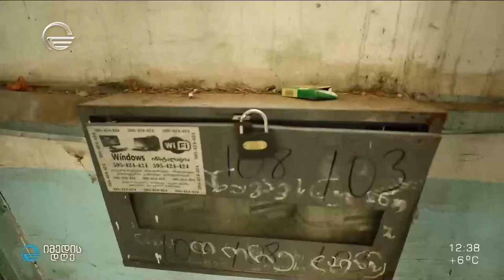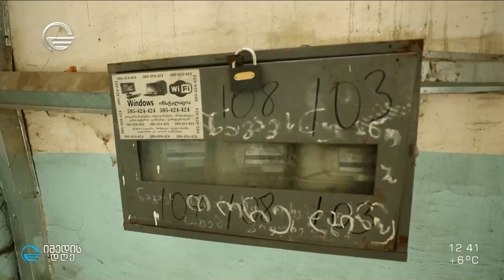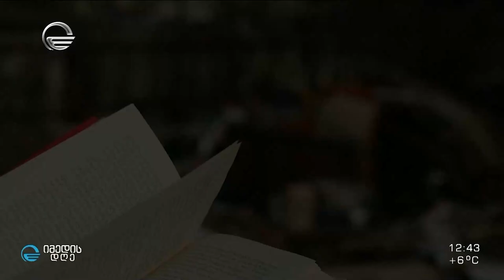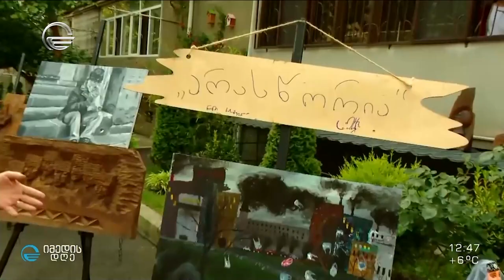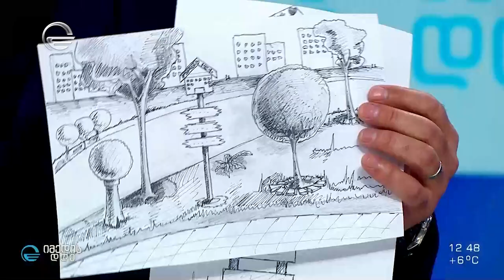ზაქარიაძის ქუჩის აქტივისტი, რომელმაც სამეზობლოს ცხოვრება რადიკალურად შეცვალა